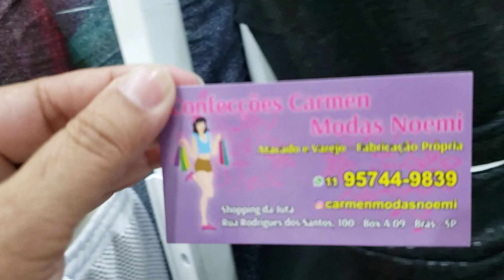MODA PLUS SIZE DE FESTA PAETÊ